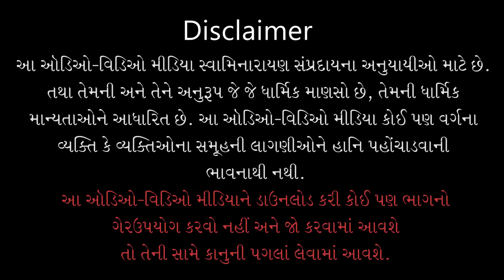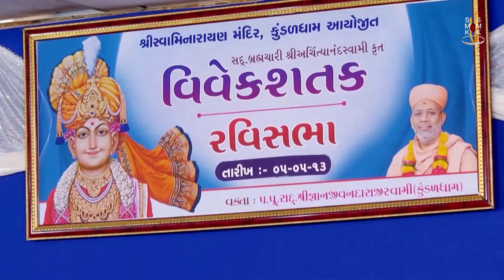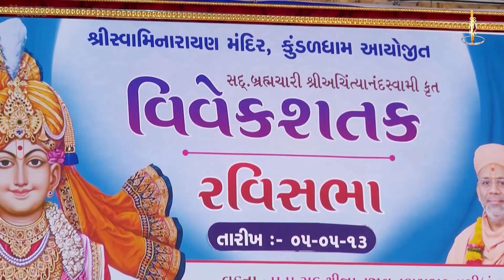Vivek Shatak Katha - 09 | વિવેક શતક કથા - ૦૯ | 05 May 2013 | Gyanjivandasji Swami - Kundaldham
Title: Jevo Sang Tevo Rang
Guj. Title: જેવો સંગ તેવો રંગ
Granth Name: Vivek Shatak
Granth Author Name: Achityanand Swami
Type: Katha
Category: Granth Katha
Orator: Gyanjivandasji Swami - Kundaldham
Sabha Type: Ravi Sabha
Sabha Number: 09
Event Date: 05 May 2013
Location: Swaminarayan Mandir, Kundaldham

Playlist Name: Vivek Shatak | વિવેક શતક | By Gyanjivandasji Swami - Kundaldham